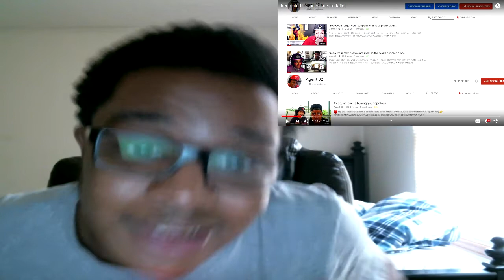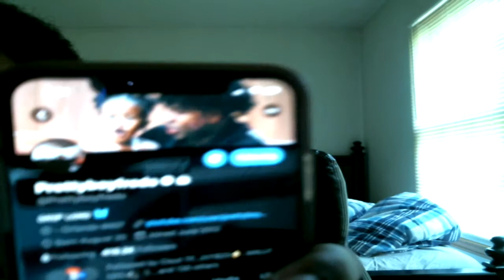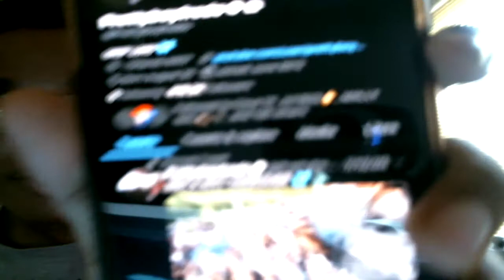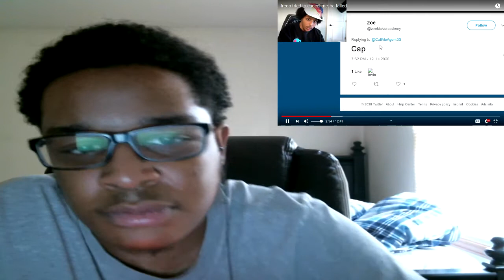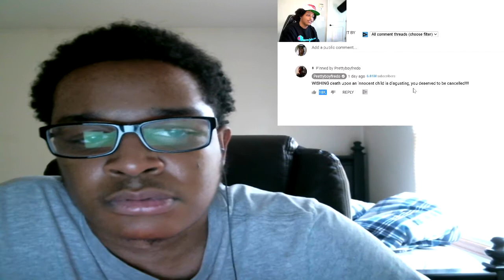prettyboyfredo tried to cancel me, he failed REACTION!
JesserTheLazer
Original Video:
KSI
SoLLUMINATI
PRETTYBOYFREDO
QJB
HANKDATANK25
DEI AND JOE
DDG
WUAP TV
LOU WAUP
ZAIS
WOLFIERAPSENT
MOREWOLFIE
OPRAH SIDEVERSON
PontiacMadeDDG
PontiacMadeDDG VLOGS
Mega McQueen
Mega Mc VLOG
CASHNASTYGAMING
RICE GUM
PEWDIEPIE
LOGAN PAUL
JAKE PAUL
POUDII
LIL POUDII
PERFECTLAUGHS
KELL
ANNOYING
GEESLICE
THE BOOK OF SWANTE
LAWTWIZ
WORLDSTARHIPHOP
2000
VELOSOFY
fredo tried to cancel me, he failed